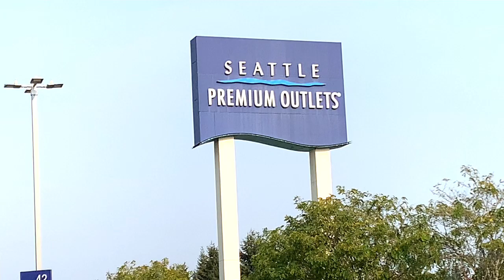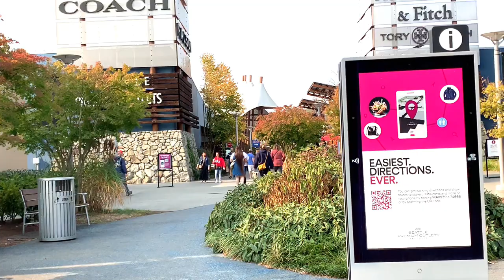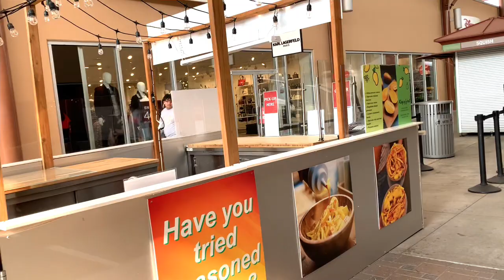Brunch Shopping @ Seattle Premium Outlets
Seattle Premium Outlets is located at Quil Ceda Blvd, Tulalip, Seattle, Washington, USA and  features an upscale collection of over130 designer names from women's apparel and jewelry to sporting goods.